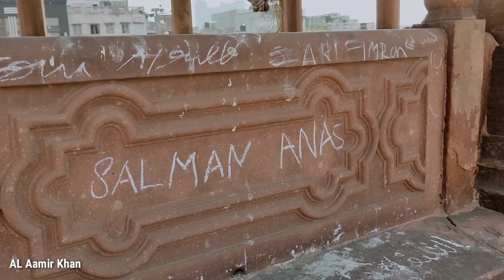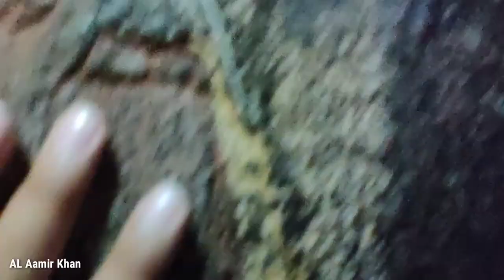I am Here: at Delhi Jama Masjid Minar | Vlog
Jama Masjid Ke Minar Par - AL Aamir Khan

Visited - Delhi Jama Masjid Minar on 22 October 2020

SONG :
Lovely Turkish by Ramol

Vlog video by AL Aamir Khan.